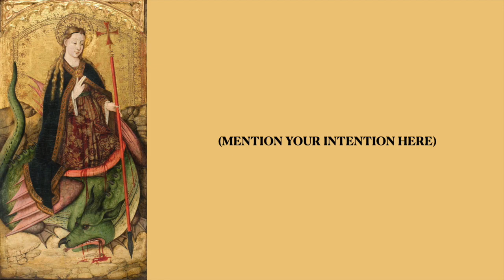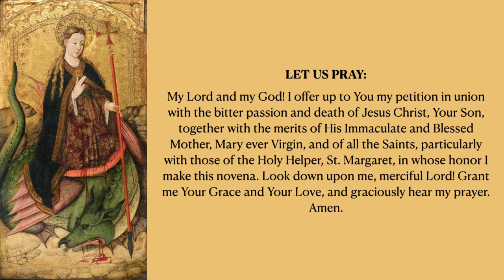Novena to Saint Margaret of Antioch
Patron Saint of childbirth and pregnant women.